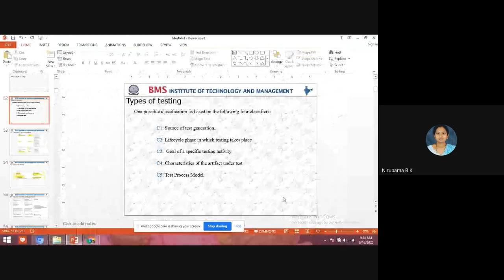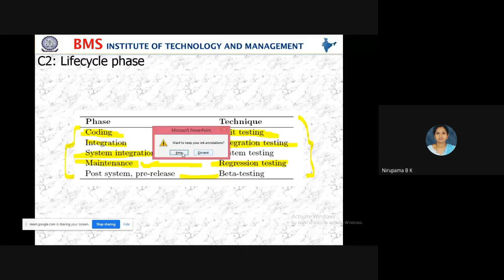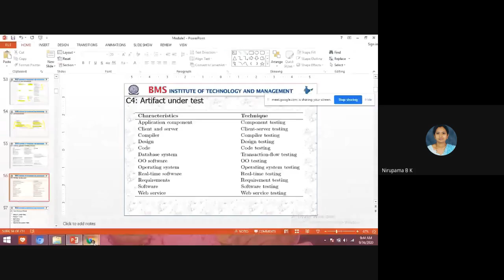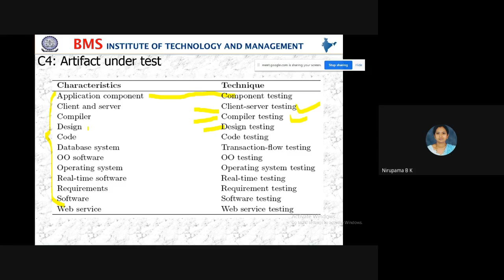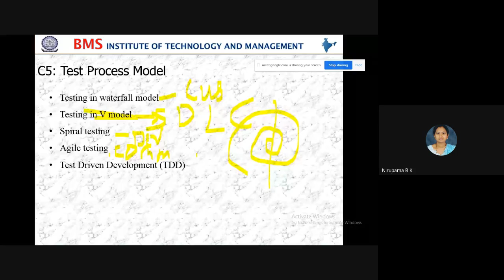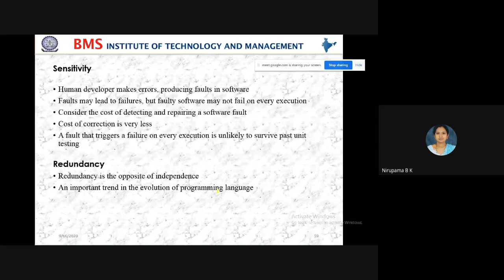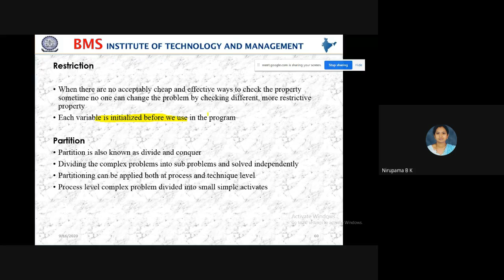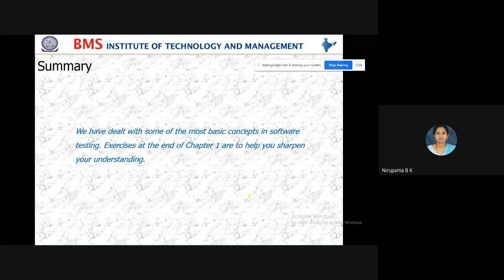Software Testing class M1 session 9